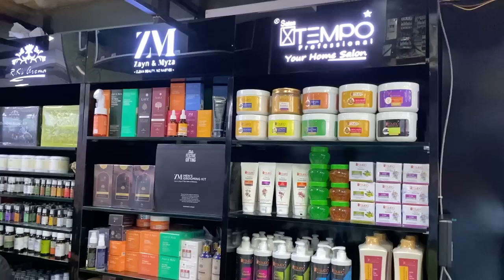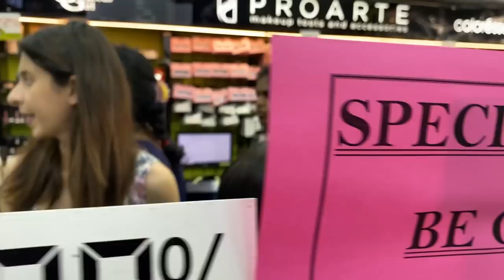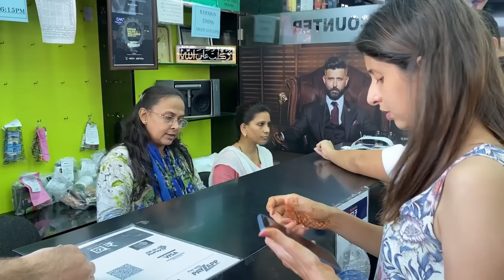Beauty Palace|Wholesaler & Supplier of Professional Beauty and Hair Products| Crawford Market Mumbai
Beauty palace